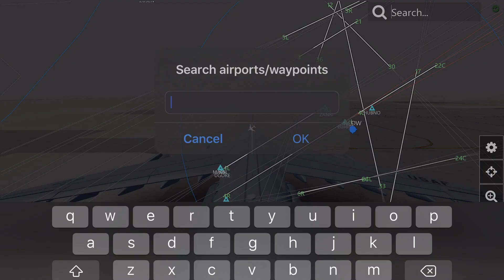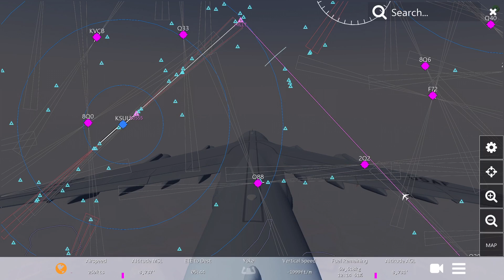Full flight: Edwards Air Force Base - Travis Air Force Base in Infinite Flight (No Commentary)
Full 55 min flight, shortened to 10 mins. No commentary. Be sure to like and sub if you liked the video.